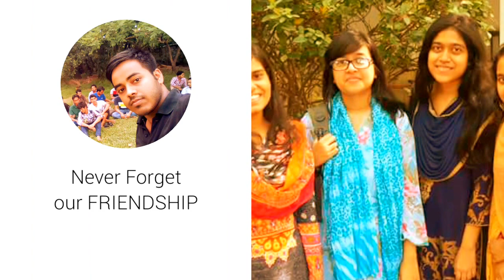BUET MME'15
wE r 50 😜😜😜